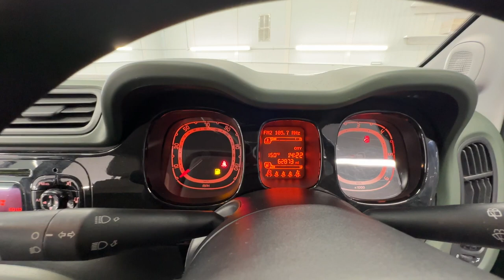Country Car Barford Warwickshire Fiat Panda for sale